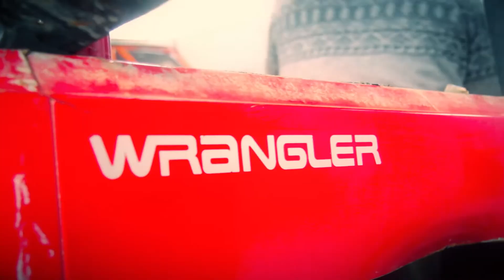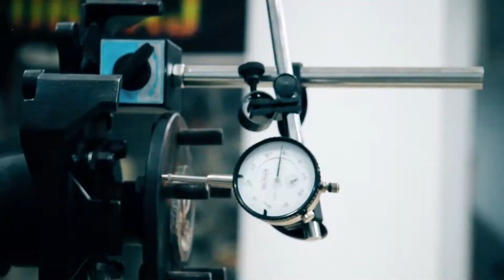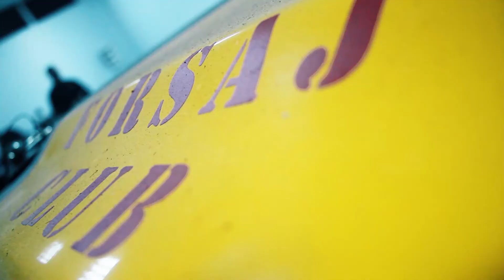FORSAJCLUB wrangler jeep YJ 4 hissə (part 4)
Mostların dövriyyə  sayını  necə  təin  etmək  olar.